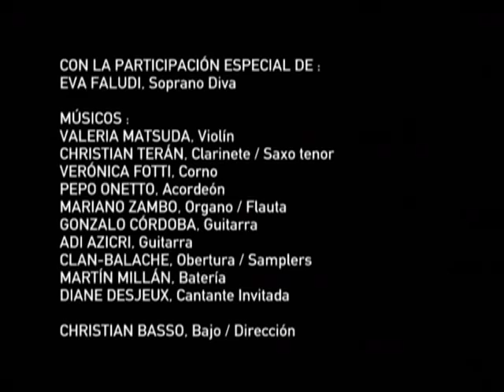Christian Basso - Tarantella della Morte - BAFICI 2008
Christian Basso & Orquesta Espiritista featuring Diane Desjeux & Eva Faludi.

En vivo, Teatro 25 de Mayo, Buenos Aires, Argentina.
X Buenos Aires Festival Internacional de Cine Independiente.
17 de Abril de 2008.

Live, 25 de Mayo Theatre, Buenos Aires, Argentina.
X Buenos Aires Independent Film Festival.